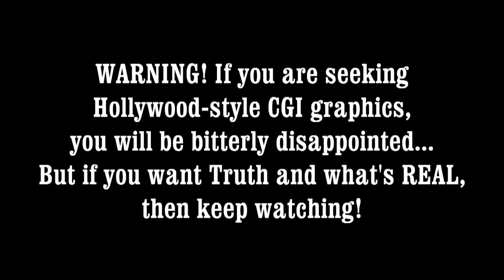Rare Detail of Night UFO Sides! July 12, 2018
Rare Detail of Night UFO Sides!  As this UFO was closer than usual, the sides, especially, are quite noticeable!